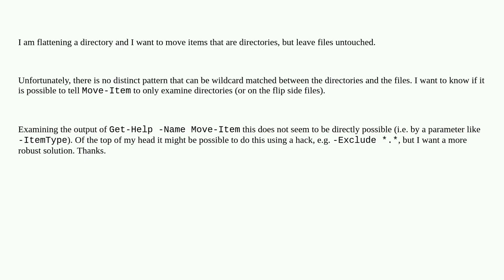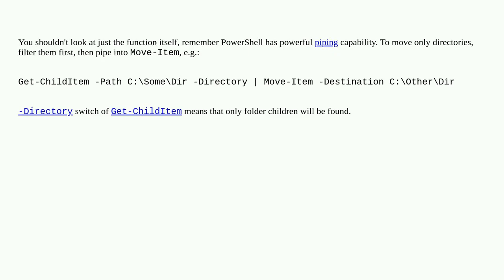How to affect only directories with Move-Item in PowerShell?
A special thanks goes out to the community

  batch powershell move